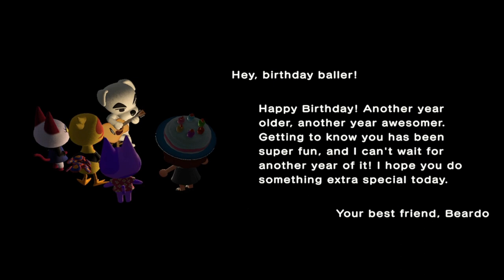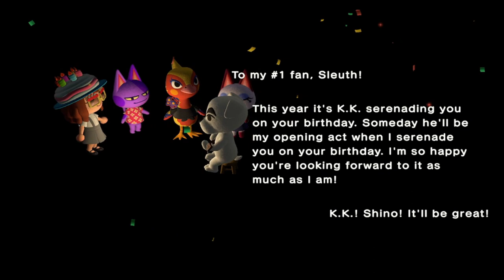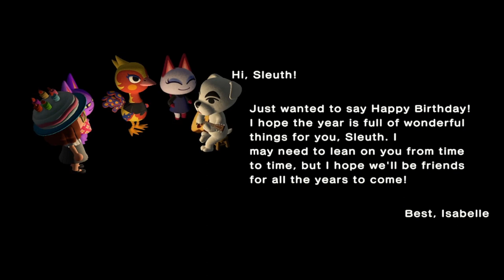Sleuth in the Library with the (Birthday) Candlestick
Our Consulting Detective is another year older today! Who are the suspects that will share her birthday?